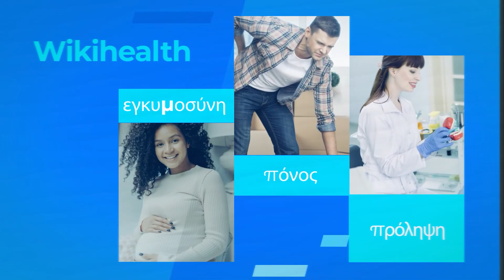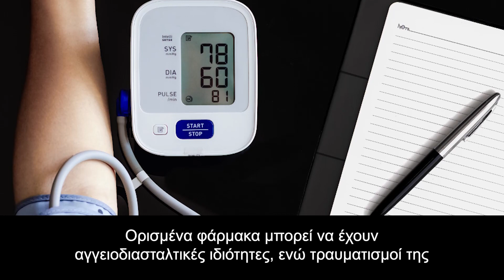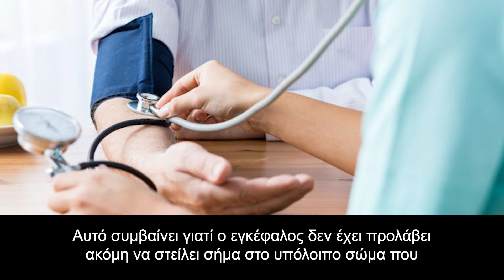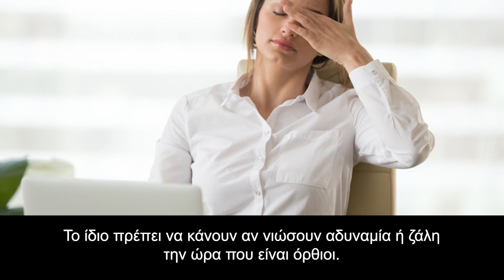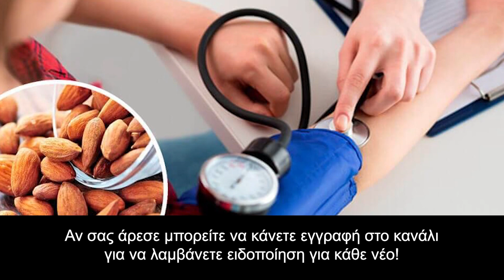Υπόταση: Πότε η χαμηλή πίεση χρειάζεται γιατρό;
Αν ο γιατρός σας πει ότι έχετε υπόταση, αυτό σημαίνει πως η αρτηριακή πίεση είναι κάτω από 90/60, όμως δεν πρέπει απαραίτητα αν ανησυχήσετε καθώς μπορεί να μην προκαλεί κάποιο πρόβλημα.

Από την άλλη αν η αρτηριακή σας πίεση είναι μόνιμα πολύ χαμηλή και αισθάνεστε ζάλη ή ναυτία θα πρέπει να συμβουλευτείτε τον γιατρό σας που πιθανόν να θελήσει να επαναφέρει την πίεση σας στα φυσιολογικά επίπεδα.

Είναι πολύ εύκολο να μετρηθεί η πίεση σας είτε στο σπίτι με το ειδικό πιεσόμετρο είτε στο ιατρείο.

Κεφάλαια:
0:00 - Εισαγωγή
00:55 - Τα συμπτώματα της χαμηλής πίεσης
01:16 -  Ποιές είναι οι αιτίες;
02:01 - Προβλήματα στην καρδιά
02:25 - Ορθοστατική υπόταση
02:54 - Παρατεταμένη ορθοστασία
03:26 - Διάγνωση και θεραπεία
 Τα συμπτώματα της χαμηλής πίεσης
Συνήθως επηρεάζονται πρώτα οι λειτουργίες του εγκεφάλου όταν η πίεση είναι χαμηλή. Μπορεί ο ασθενής να αισθανθεί ζάλη, ναυτία, σύγχυση, να μην έχει ενέργεια, το δέρμα του να είναι κρύο και ωχρό, η όραση να γίνει θολή ή ακόμη να αισθανθεί και πόνους στο στήθος.

Ποιές είναι οι αιτίες;
Πολλές φορές τα αγγεία διαστέλλονται αφήνοντας περισσότερο χώρο για το αίμα το οποίο περνά με λιγότερη ορμή και έτσι ασκείται λιγότερη πίεση στα αγγεία. Ορισμένα φάρμακα μπορεί να έχουν αγγειοδιασταλτικές ιδιότητες, ενώ τραυματισμοί της σπονδυλικής στήλης που προκαλούν ζημιά στα νεύρα, σοβαρές λοιμώξεις, αλλεργικές αντιδράσεις και ορμονικά προβλήματα συχνά έχουν το ίδιο αποτέλεσμα.

Μια ακόμη αιτία μπορεί να είναι ο μειωμένος όγκος του αίματος στα αγγεία. Αυτό μπορεί να δημιουργηθεί από πολλές διαφορετικές αιτίες όπως αναιμία, από φάρμακα και κυρίως διουρητικά φάρμακα, από αφυδάτωση και από απώλεια αίματος εξαιτίας ενός τραυματισμού, για παράδειγμα.

Προβλήματα στην καρδιά
Αν η καρδιά δεν χτυπά με φυσιολογικό ρυθμό και οι χτύποι είναι λιγότεροι τότε και η πίεση ενδέχεται να είναι χαμηλή. Ορισμένα φάρμακα, ορμονικά προβλήματα, προβλήματα στις βαλβίδες μπορεί να δημιουργήσουν υπόταση. Άλλα προβλήματα όπως η αδυναμία της καρδιάς να χτυπήσει δυνατά εξαιτίας ενός παλιότερου εμφράγματος ή καρδιακής ανεπάρκειας μπορούν να προκαλέσουν υπόταση.